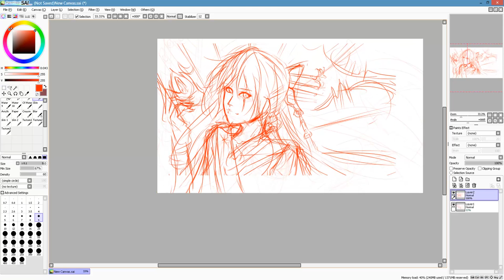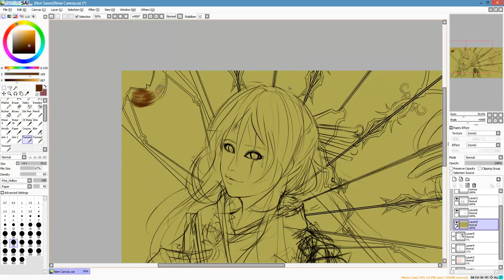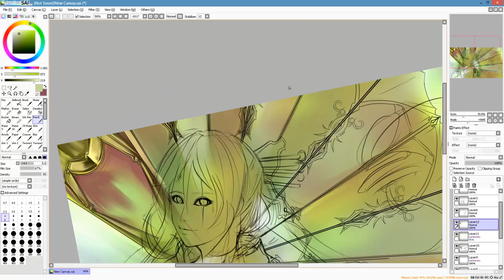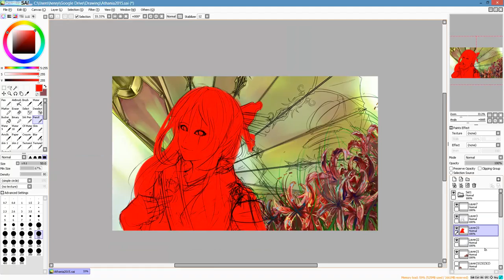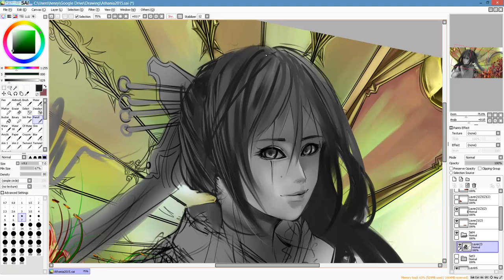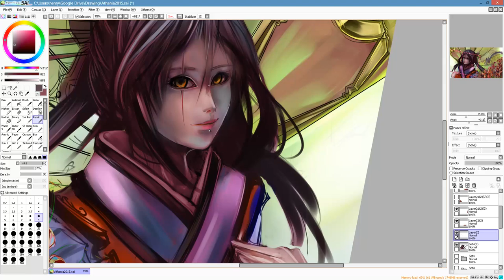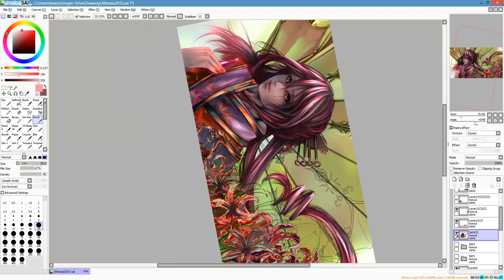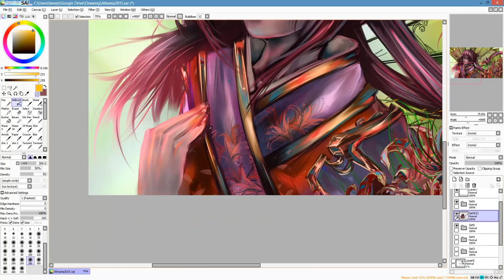Nicosim Speed Paint #24 [Paint Tool Sai]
Remember to like me on Facebook~